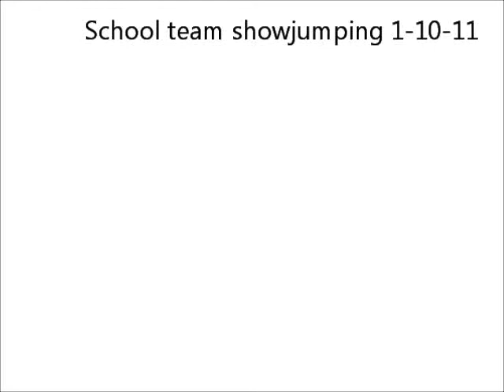School team showjumping 1-10-11 :D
Took Mr G to the Grange equestrian center for the school teams SJ (Riding for Ivybridge) and he did very well considering the issue he had with indoors for such a long time!

Went clear first round (2ft6) and 2 poles second round (2ft9) :D He hasent jumped a proper course in such a long time i was so pleased and he didnt stop!

Our team didnt get placed but we all had a good time :D